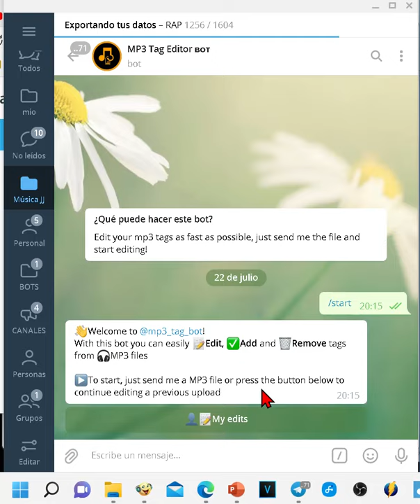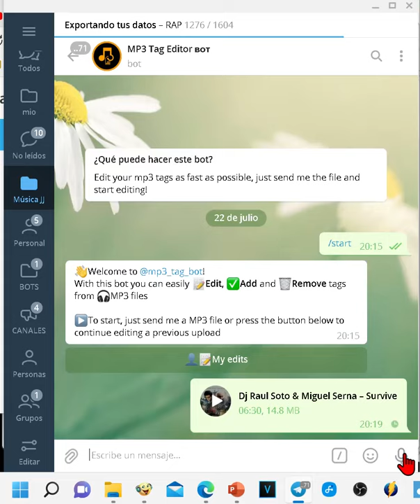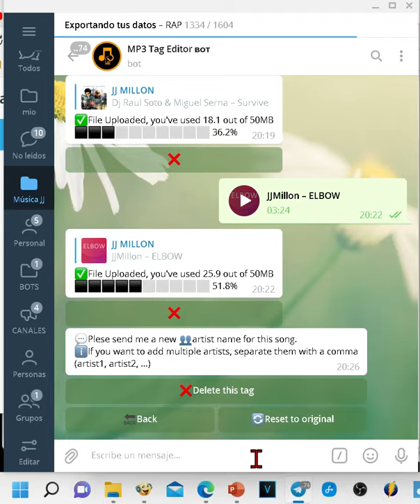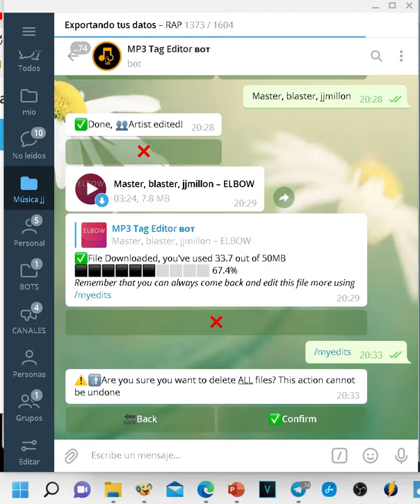Cómo editar etiquetas de un MP3 en TELEGRAM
Cómo editar las etiquetas ID3 de tus canciones MP3 en TELEGRAM
Edit your mp3 tags as fast as possible, just send me the file and start editing!

Hola. si quieres saber cómo editar etiquetas de tus audios tan solo usando Telegram, quédate.
Puedes cambiar el nombre de los artistas, el título, el álbum, genero, etc.
Se hace con un Bot, yo te traigo el mejor.
Te dejo el enlace en la descripción del vídeo. Yo lo tengo aquí.
A ti te saldrá iniciar, dale clic,
Ya te vienen las instrucciones. Pero vamos a echar un vistazo rápido.
Tenemos que reenviar un tema que tengamos en telegram a este bot.
Obviamente también podemos adjuntarlo si lo tenemos fuera de telegram.
Bien, pues ya podemos proceder a cambiar la información de esta canción, antes de nada, podemos ver que información tiene este mp3. Y para editarla, tan solo es hacer clic en lo que deseemos cambiar. El título, el album, los artistas, el año, el número de pista, el genero, la imagen de portada, incluso podemos agregar letra, o algún comentario, algunas cosas más, pero bueno ustedes ya saben. Vamos a probar con el Artista.
Una vez que hemos seleccionado “artista”, ya nos indica que le escribamos en el cuadro del chat, que nombre queremos. Sin son varios, debemos separarlos por comas,
Como podéis comprobar, nos dice que está editado ya.
Ahora podríamos ir a repetir la operación con otras cosas, pero para no hacer un vídeo tan largo de algo tan fácil, nos conformamos con esto, para acabar le damos al disquete.
Ahora nos ha devuelto el audio repetido pero con la información cambiada, ya con el podréis descargarlo, o reenviarlo a dónde lo teníais guardado en Telegram.  EL otro pues si le faltaba info, mejor borrarlo.

NO os vayáis todavía, otra cosa importante es que solo podréis editar hasta 50 megas, pero si vais borrando lo ya editado, podréis hacerlo tantas veces cómo queráis, para eso vamos a “mi edits”
Seleccionamos una edición anterior para borrar una o le damos a borrar todo.
Confirmamos.
Pues ya está amigos todo creo yo.
Espero que les sea útil, y haberme ganado un me gusta, en cualquier caso, gracias por la visita. Chao.

ID3 es un estándar de facto para incluir metadatos (etiquetas) en un archivo contenedor audiovisual, tales como álbum, título o artista. Se utiliza principalmente en ficheros sonoros como MP3.

¿Cómo editar las etiquetas de las canciones?

¿Cuál es el mejor programa para editar tags de MP3?

¿Cómo cambiar el nombre de una canción MP3?

¿Cómo poner etiquetas a la música?